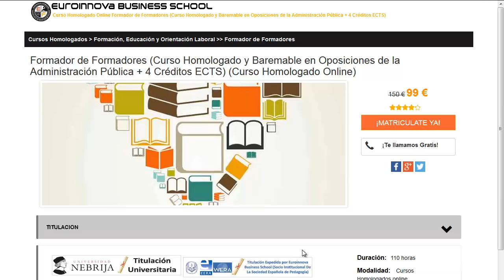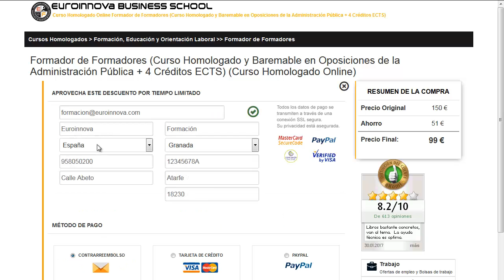formacion en igualdad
formacion en igualdad. Si quieres hallar los más completos posgrados para formacion en igualdad solo tienes que clickar en la web de Euroinnova Formación y accederás de todos los posgrados para oposiciones.

El centro te facilita la más completa formación en formacion en igualdad. No esperes más y haznos una visita, en nuestro buscador encontrarás a todos los posgrados de formacion en igualdad.

En este video de formacion en igualdad te explicamos a matricularte así como, te contamos que debes hacer para realizar tu curso no lo dudes más y visítanos ¡No te arrepentirás de hacer tu formación con nosotros!.